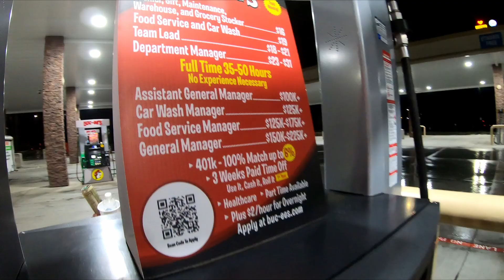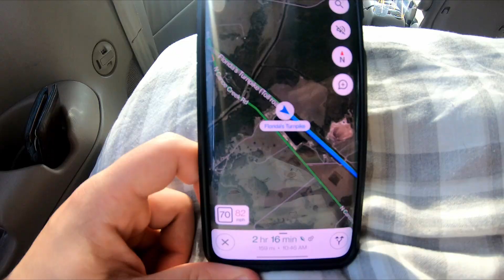We Found The Biggest Gas Station Ever! | Spring Break the Second Half P.1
Josh, Joey, and I are at it again with spring break the second half. Today we are leaving the freezing north and heading to florida to see Joey's mom.